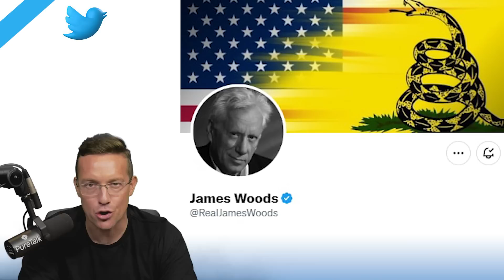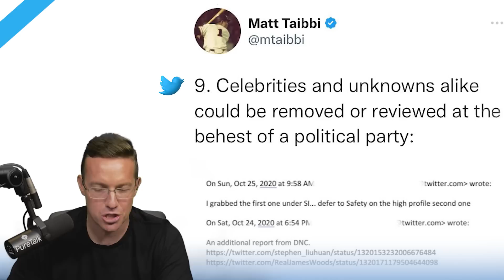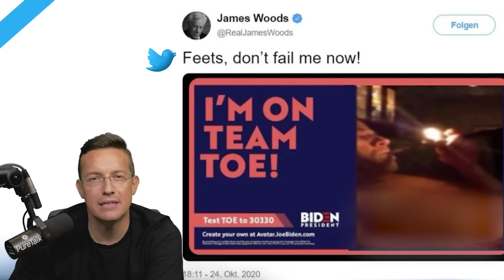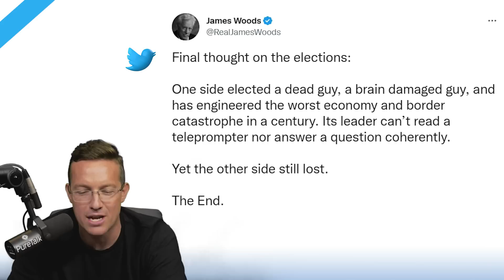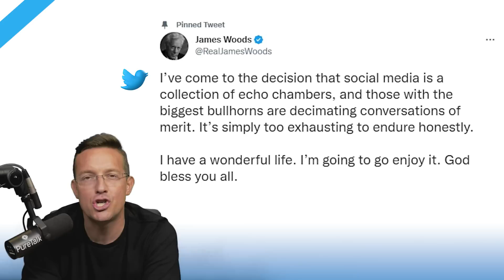Hollywood Legend James Woods REVENGE Against DNC “I’m Suing Them Into the STONE AGE”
James Woods is a Powerhouse on Twitter.  With over 2 million followers, he was eventually silenced by Big Tech Twitter for simply speaking his mind.  Now, with the release of the Twitter Files, James Woods has legal action to take against the DNC for ordering Twitter to remove his content.  The evidence presents a 1st Amendment violation by the central planning committee of a major political party.  Listen to James Woods, in his own words, talk about his lack of fear in going after these scum.